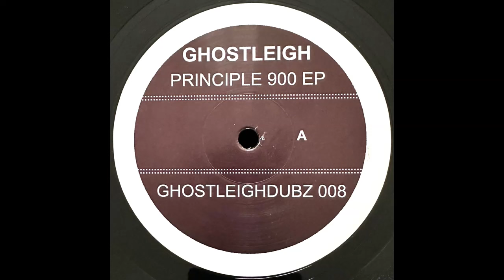Ghostleigh – Principle 900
Release: Ghostleigh – Principle 900 EP
Label: Ghostleighdubz – Ghostleighdubz 008
Format: Vinyl, 12"
Country: Germany
Released: 2010
Style: Deep House, Tech House